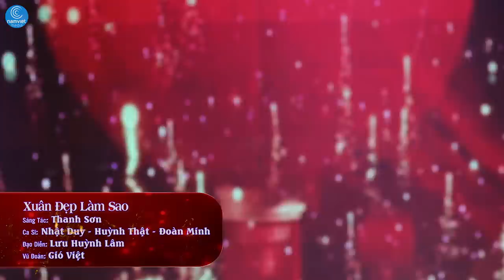Liên Khúc Xuân Tết Miền Tây Nhật Duy ft Huỳnh Thật, Đoàn Minh